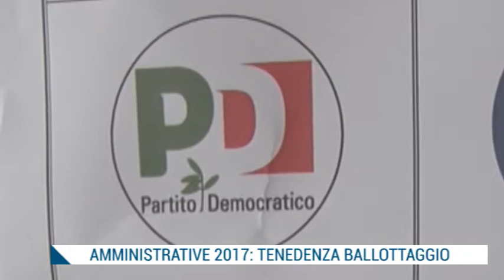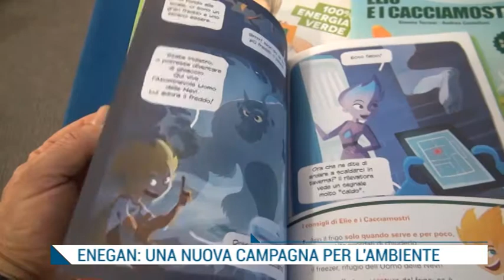TG IRIDE Lunedì12.06.2017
TG IRIDE 12 Giugno 2017